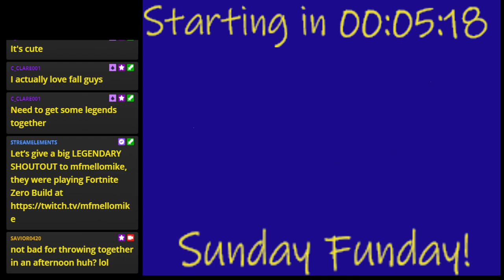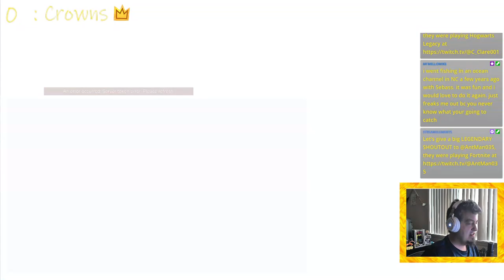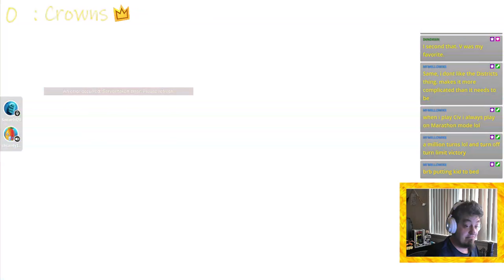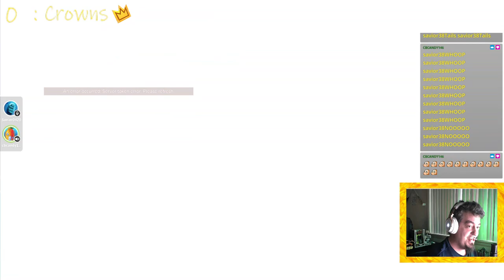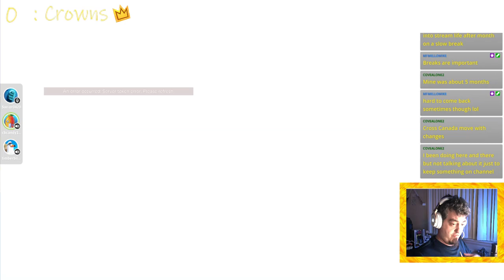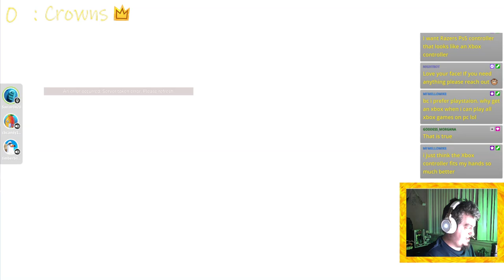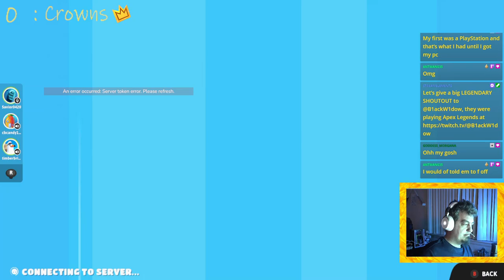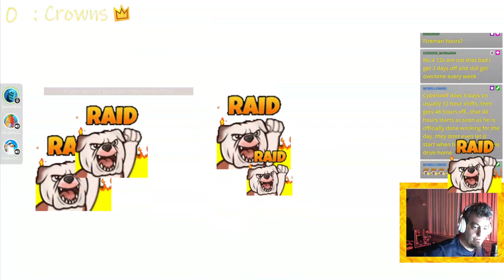Its Sunday Funday! Fall Guys w/ Grayson!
Sunday Funday Family Stream from 06/04/2023